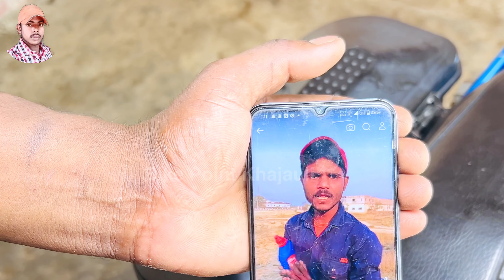साइलेंसर में हार्पिक डालो Bike धुआं बंद,? Bina engine khole Bike ka Dhuan Kaise band Karen in Hindi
साइलेंसर में हार्पिक डालो Bike धुआं बंद,? bike engine white smoke/dhuan problem solve in Hindi...

White smoke from exhaust is essentially an indicator of water in the exhaust system or coolant in the engine's combustion chamber. In most cases, this can be attributed to condensate forming inside the exhaust, but it could also indicate a more serious issue with the cooling system

17 साल बाद खुला बाइक हाफ इंजन, how to Glamour bike engine repair in Hindi,glamour half engine repair

Two Wheeler Multi Brand Service Centre,khajauli,Madhubani,Bihar?

chhotu motor garage bike point khajauli,
chhotu bike,
chhotu motorcycle,
chhotu motorcycle,khajauli
bina engine khole bike ka dhuan kaise bare,
bike engine dhua kyu deti hai,
bike dhuan kyon deti hai,
bike kala dhua kyu marti hai,
bike kala dhua de to kya kare,
bike ka engine se dhua nikal raha hai,
bike ka dhua dene ke karan,
bike engine se dhua nikal raha hai,
bike ka piston kaise kharab hota hai,
bike agar dhua de to kya kare,
bike k silencer se dhua nikalta hai,
bike kala dhua de rahi hai,
bike agar white dhua de to kya karen,
bike engine siege repair,
bike me dhua dene ka karan,
bike engine oil utha raha hai

mahi manisha khajauli]
mahi manisha khajauli
mahi manisha khajauli program К mahi manisha khatauli mein kab aaega mahi manisha khajauli kab a raha hai
mahi manisha khajauli bazar mahi manisha khajauli a raha hai